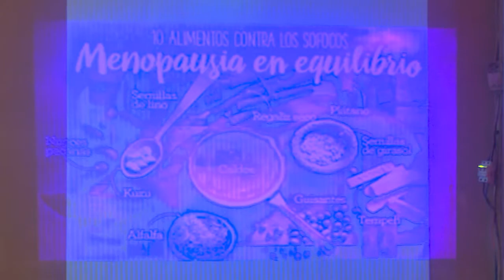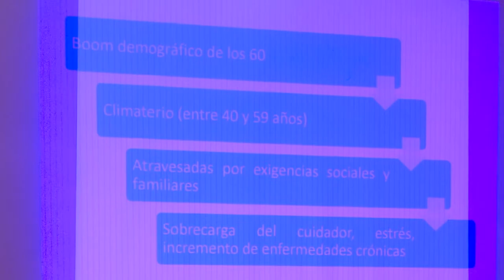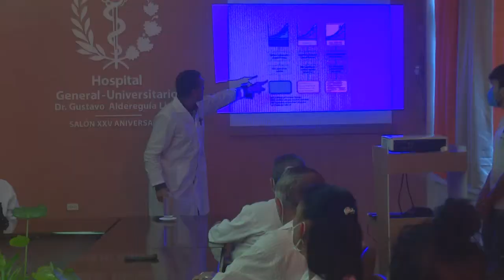Trazan estrategias en para reforzar programa de atención médica en mujeres de mediana edad.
A propósito de celebrarse el Día Internacional del Climaterio y la Menopausia, un grupo multidisciplinario de salud traza estrategias mejorar la calidad de vida de mujeres. Reforzar consultas y acciones terapéuticas para las cienfuegueras que enfrentan cambios bio-sicosociales en la mediana edad resulta de vital importancia